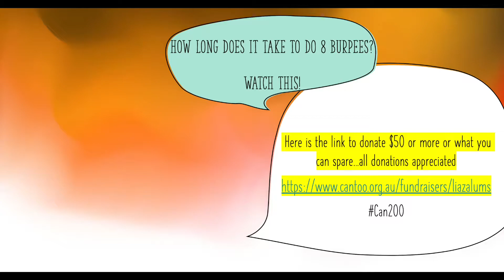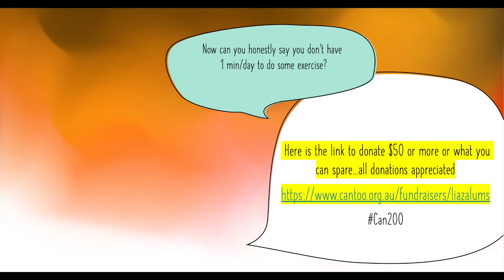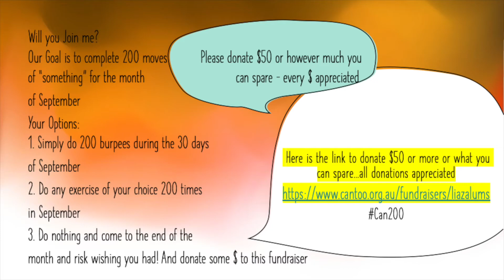Help me raise money for cancer researchers and do 200 burpees in 30 days in September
I am committing to raising $2000 and doing 200 burpees in 30 days in September - do 200 of any exercise in the month of September and donate to my fundraiser - every $ appreciated